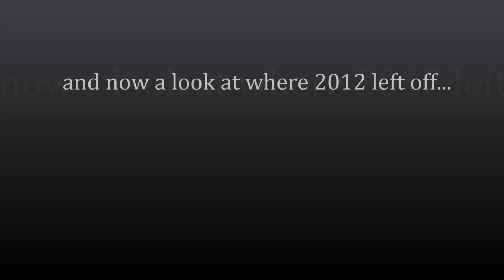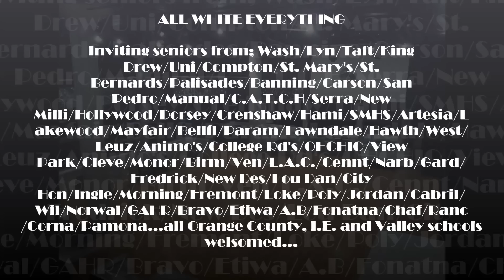LA LIVE 13 ...AFTER PROM RECAP PREVIEW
GRAND OPENING OF LA LIVE
4/20 & 4/26
CALI SWAG - DA $TARTERZ